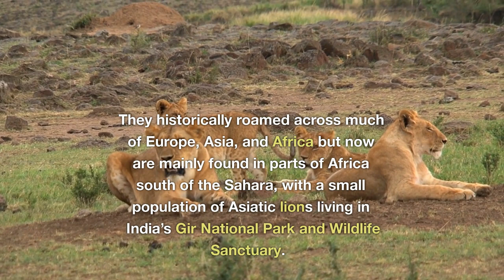Lions | Animals For Kids | Everything Animal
Welcome To Everything Animal, Where We Introduce Kids & Adults To Animals By Taking You On A Journey Through The Amazing World Known As The Animal Kingdom. Join Us As We Tour The Environments That Animals Call Home. Additionally, as We Discover Fun & Interesting Facts About Each Animal.

Roaring through the savannah, lions are one of the most majestic and awe-inspiring creatures on Earth. In this video, we will take a closer look at the lives of these fierce felines, from their social structures and hunting techniques to their role in the ecosystem. Join us as we explore the wild world of lions and discover what makes them one of the most fascinating animals in the world. Get ready to witness the power and beauty of the king of the jungle in action!

Lion Stuffed Animal
Lion Toy
Lion T-Shirt
Lion Book

Channel Goals
- Post Content Weekly